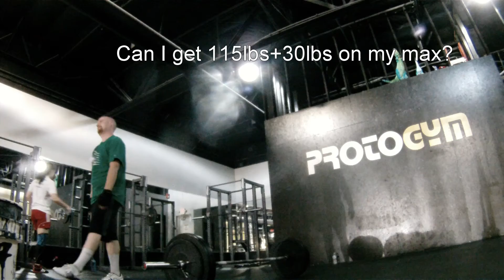Snatch 8 28 15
Olympic lifting class at PROTOGYM!!! By far the hardest lift. SNATCH.